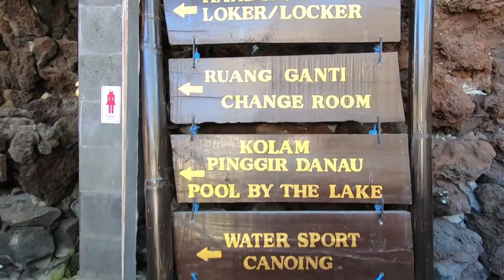Travel with Hashan | Mount Batur Sunrise Hike (Trekking) & Hot Spring Bath - Bali Vlog E06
We started the Hike around 4.30AM and reached the top of the Mount Batur (Active Volcano) around 5.30AM. Sunrise was around 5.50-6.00AM. It was a magnificent view from there! after the Hike we went to a Hot Spring by the Lake near by. It was a healing time after a killing hike Haaah :)

He is very trustful, honest and superb driver who can drive you around in Bali. Just brief your interests and he could simply arrange a customized tour package for you. I can highly recommend him for solo, couple and group tours!

TRAVEL VIDEO TOOLKIT

Edited in Premiere CC 2017
Adobe Photoshop